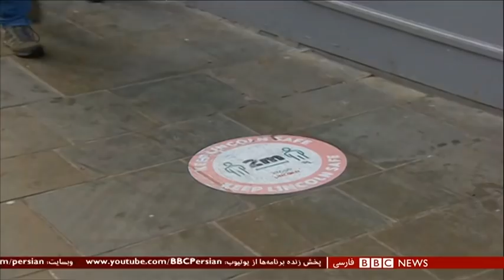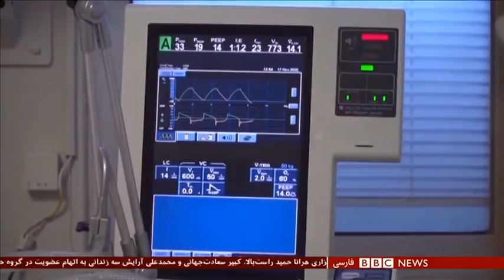اخبار ساعت شش عصر - شنبه ۱۳ دی